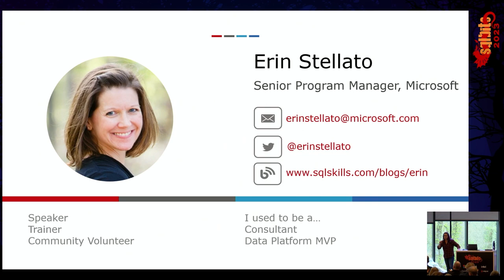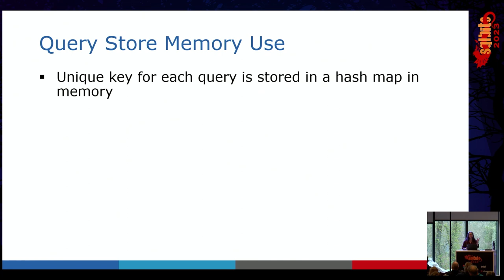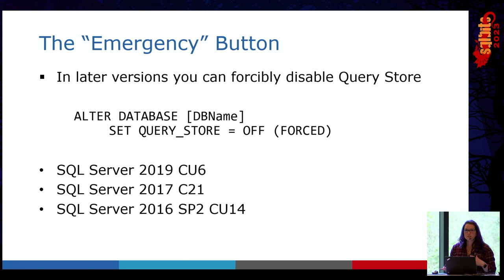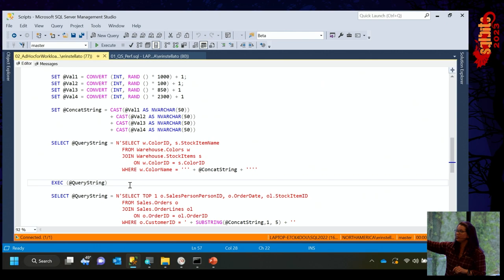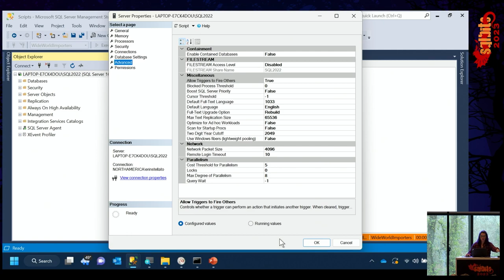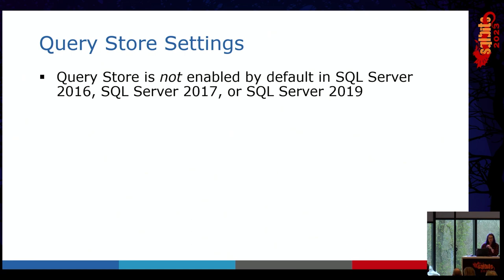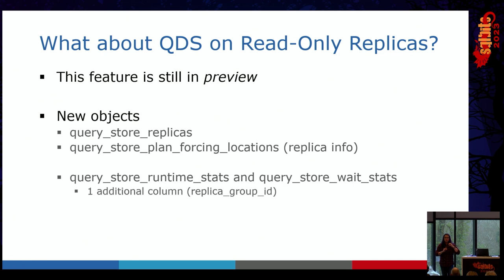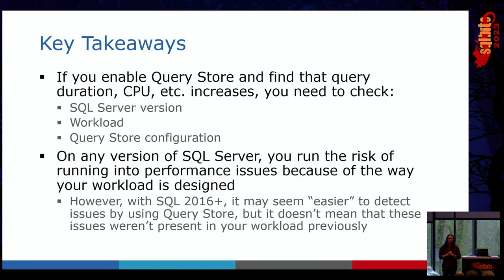Query Store Best Practices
Want to use Query Store and not sure how to make sure everything is "correct"?  Tried Query Store and had issues?  In this session we'll cover what you MUST know to successfully use Query Store in a production environment.
Speaker BIO: Erin Stellato is a Principal Consultant with SQLskills and a Microsoft Data Platform MVP.  She has worked with SQL Server since 2003. Her areas of interest include internals, performance tuning, and high and high availability and disaster recovery.